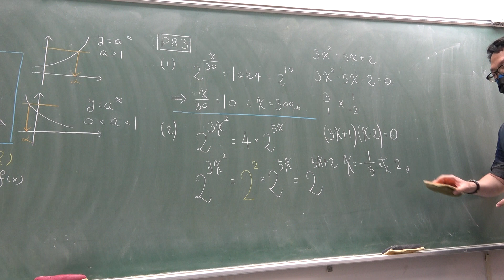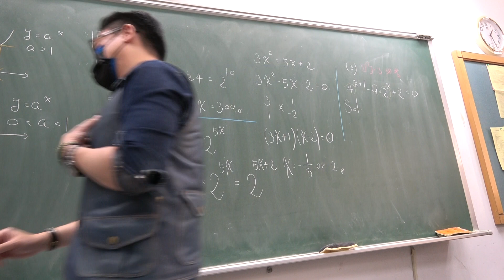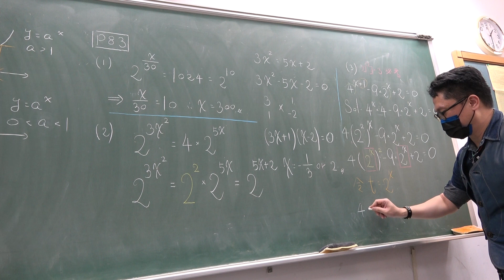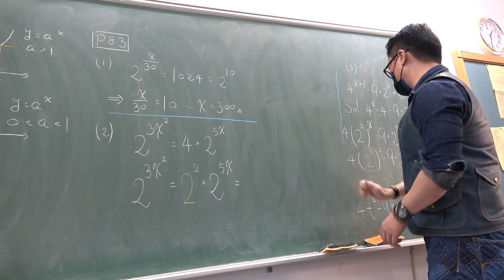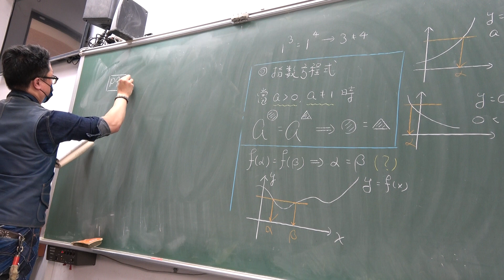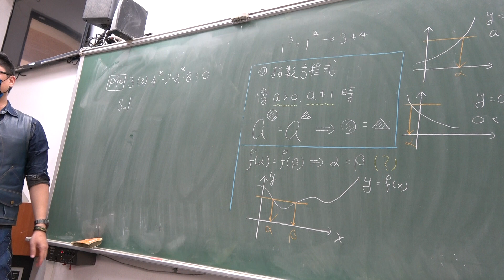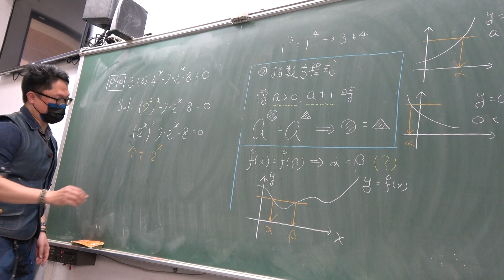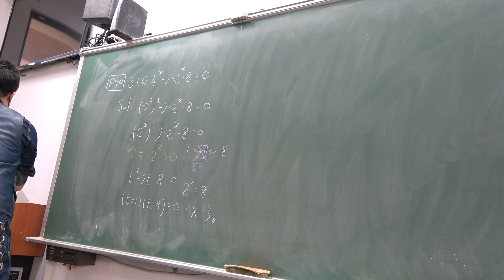高二上208數A第29堂｜指數函數｜指數方程式｜(2)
更新資訊請上FB粉絲團